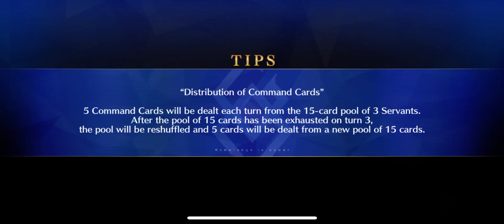[FGO] Servant Summer Camp: Section 4: a Curse, a Grudge, and a Video Tape (2/2) (3/4)